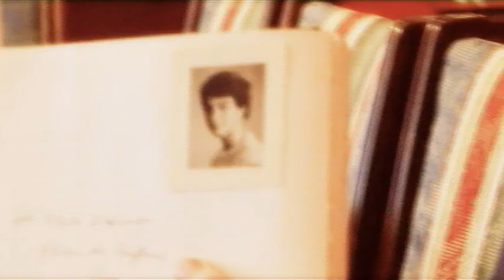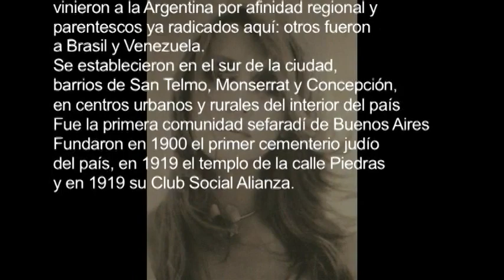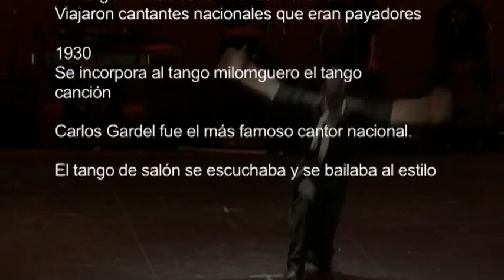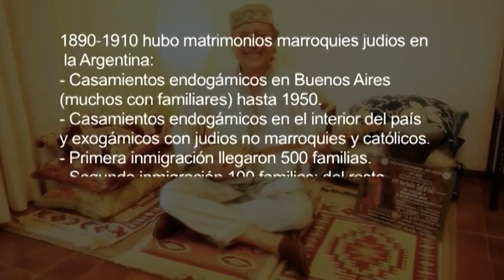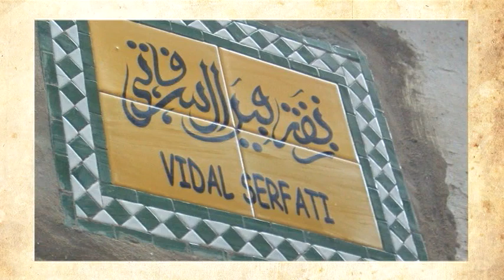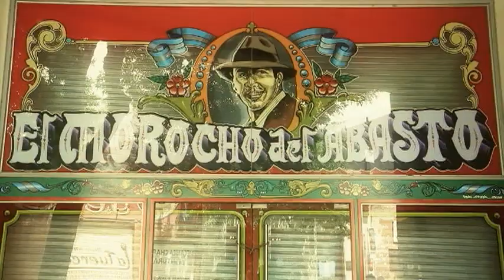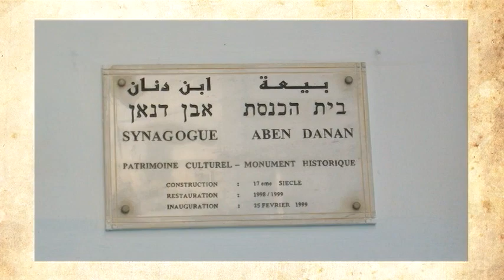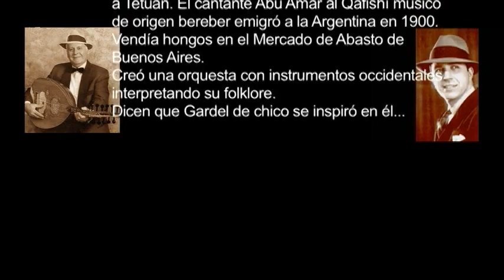TANGO AND MOROCCO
UNA PELICULA DE MARTHA WOLFF